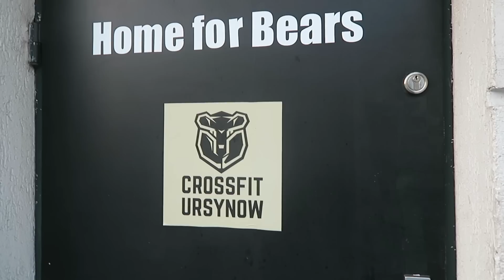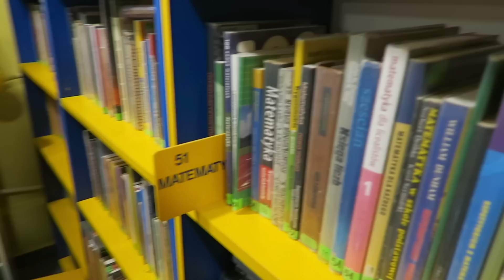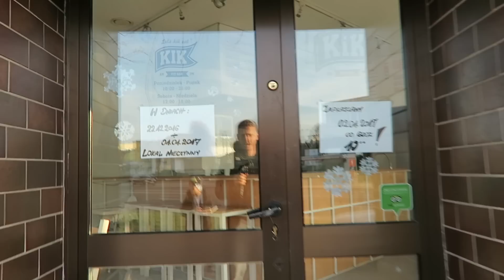CROSSFIT ZMIENIA MOJE ŻYCIE!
Dzień 189 - 30 grudnia 2016 - WarszawaTen VLOG jest moim zadaniem numer 14